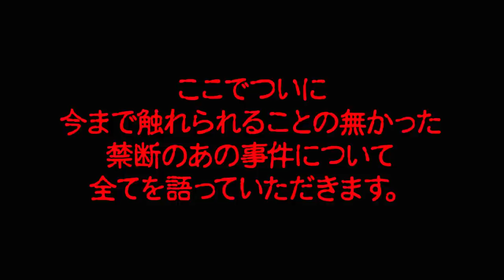【湯沢リゾートマンション リアル事情】全て本音で話します！利用者インタビューVol.１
サムネイルにある真実はこちらから

12:57　マンションの理事会から受けた理不尽な嫌がらせの真実

■ Tennenperm design.